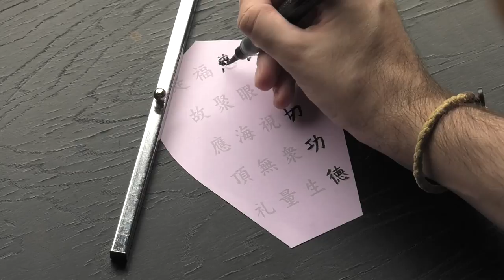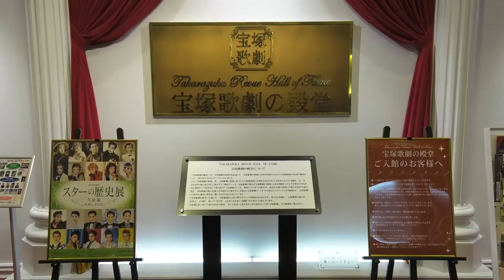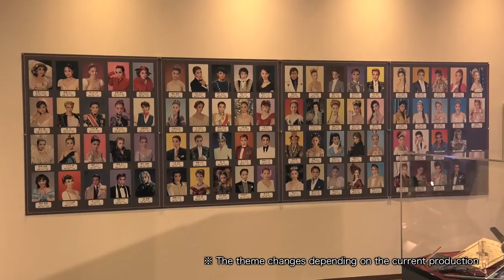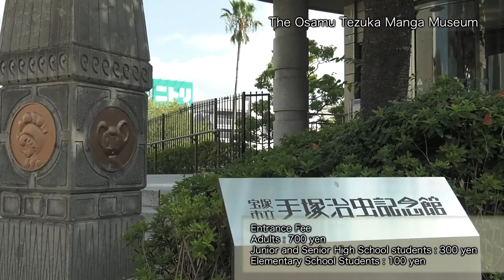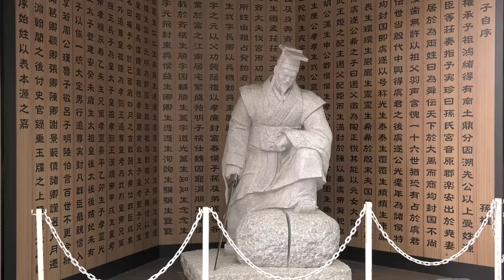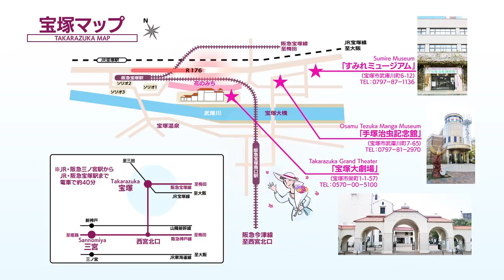The charms of Kansai, as introduced by Coordinators for International Relations - Hyogo Prefecture-